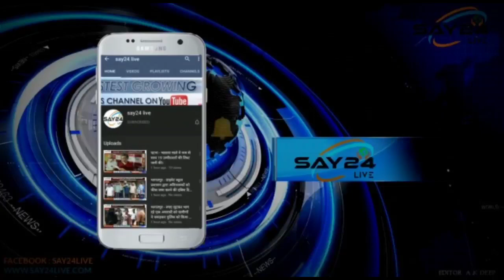शहीदों की सम्मान में 1 हजार फीट का भव्य तिरंगा यात्रा